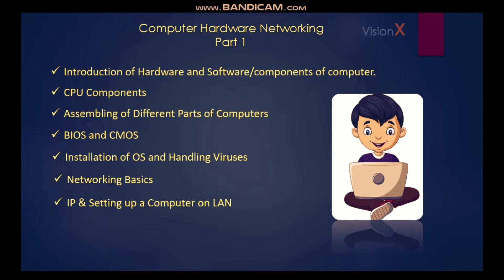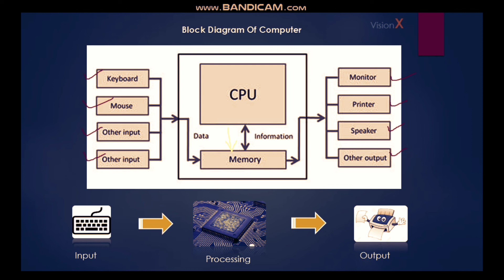Block Diagram Of Computers Part 1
For Advance

Block Diagram of Computer with Description
In the above diagram, both control (control unit or CU) and arithmetic & logic unit (ALU) combinely called as Central Processing Unit (CPU).
Let's describe about all the parts as included in the above diagram one by one.
The Processor Unit (CPU)
It is the brain of the computer system.
All major calculation and comparisons are made inside the CPU and it is also responsible for activation and controlling the operation of other unit.
This unit consists of two major components, that are arithmetic logic unit (ALU) and control unit (CU).
Here arithmetic logic unit performs all arithmetic operations such as addition, subtraction, multiplication and division. It also uses logic operation for comparison.

Control Unit (CU)

And the control unit of a CPU controls the entire operation of the computer. It also controls all devices such as memory, input/output devices connected to the CPU.
CU fetches instructions from memory, decodes the instruction, interprets the instruction to know what the task are to be performed and sends suitable control signals to the other components to perform for the necessary steps to executes the instruction.

Input/Output Unit

The input/output unit consists of devices used to transmit information between the external world and computer memory.
The information fed through the input unit is stored in computer's memory for processing and the final result stored in memory can be recorded or display on the output medium.

Memory Unit

Memory unit is an essential component of a digital computer. It is where all data intermediate and find results are stored.
The data read from the main storage or an input unit are transferred to the computer's memory where they are available for processing.
This memory unit is used to hold the instructions to be executed and data to be processes